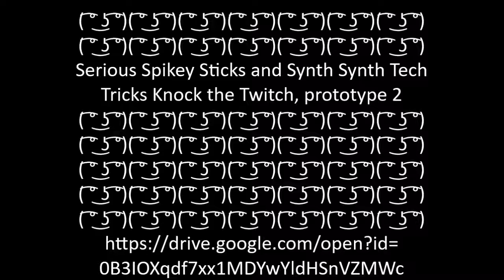Serious Spike Sticks and Synth Synth Tech Tricks Knock the Twitch, prototype 2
as such, id say i decided to just quit doing this, as it was never really going anywhere either, and, this time, i actually have an actual download link; (contains MP3 files and AUP files, opened with Audacity)